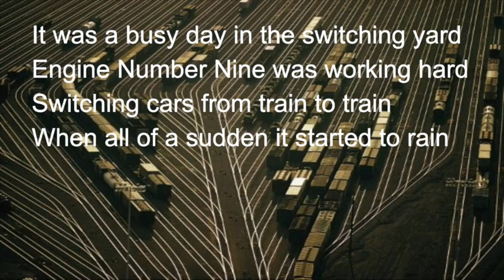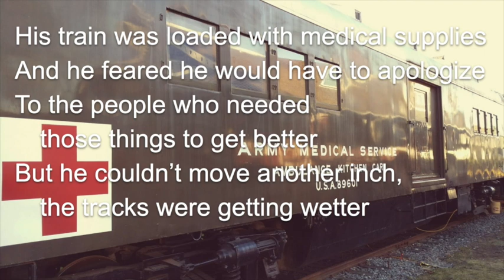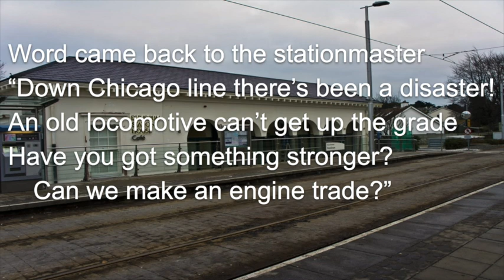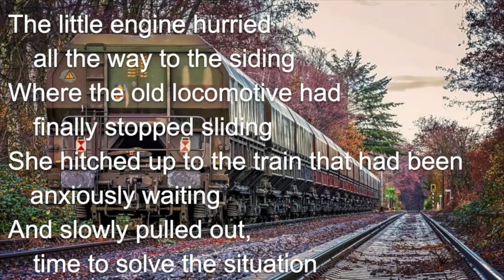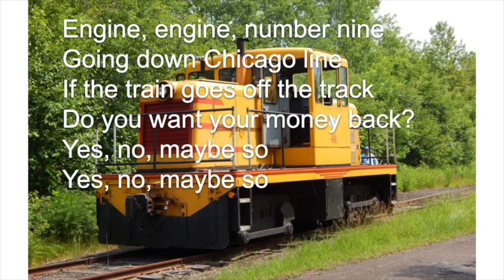Engine Engine No. 9 (Shuffle Mix)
Sing and rap the story of a little switching engine that exceeded expectations in a big way.